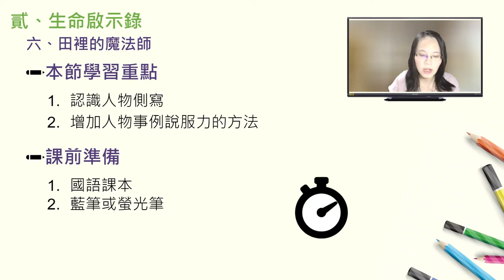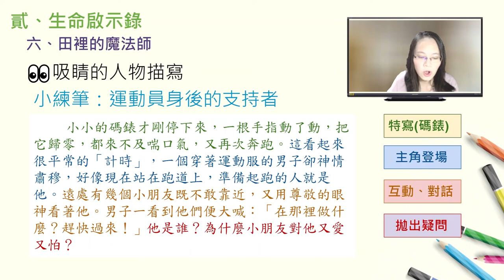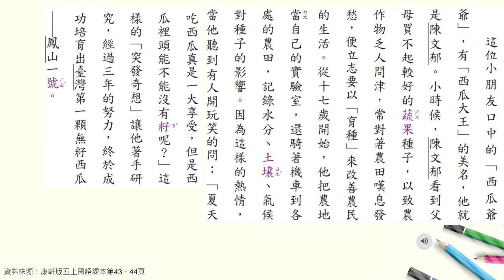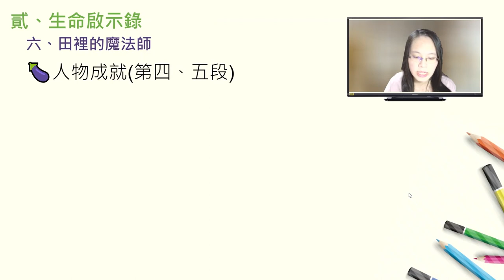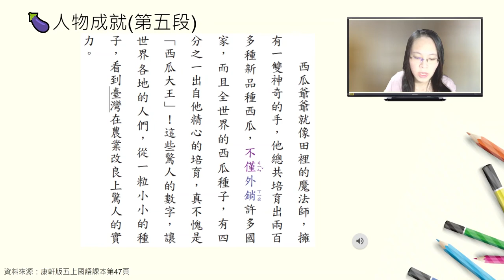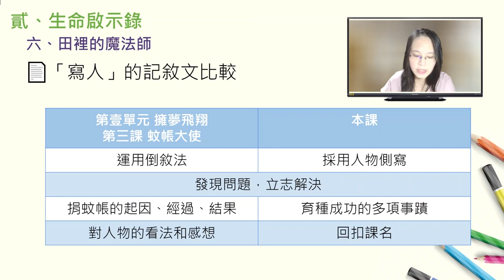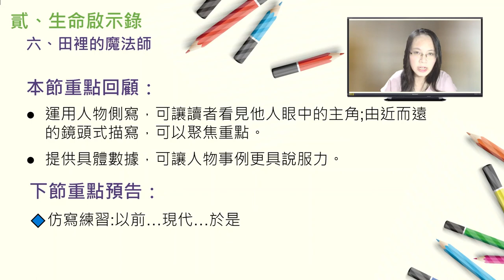國小國語 五年級 六田裡的魔法師-1 曾琬淳 西松國小